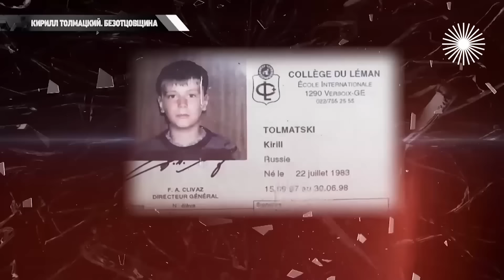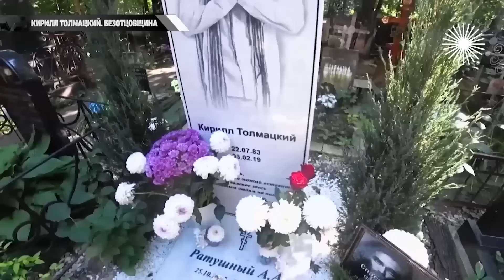Кирилл Толмацкий. Ко дню рождения Децла. Безотцовщина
Кирилл Толмацкий. Безотцовщина. Он умер от сердечной недостаточности на полу провинциального клуба, где должен был выступать за "три копейки". Кириллу Толмацкому, которому отец-продюсер придумал в 90-е псевдоним Децл, было всего 35. И жизнь его сломала ссора с папой. Они не общались много лет. Сына продюсер увидел уже в гробу…